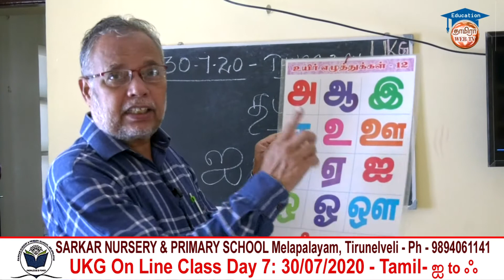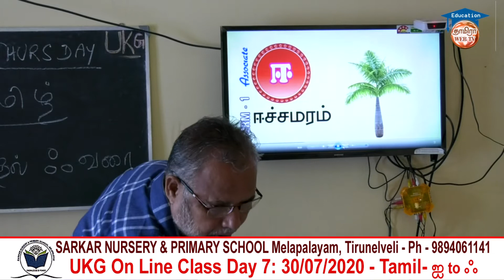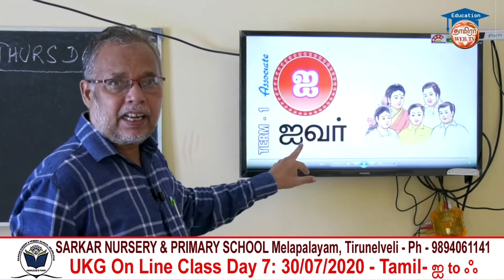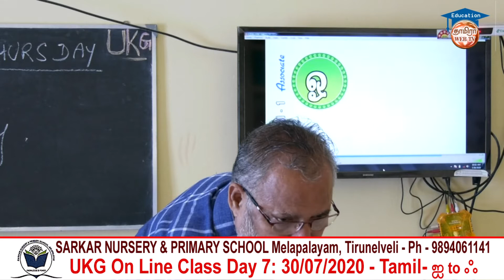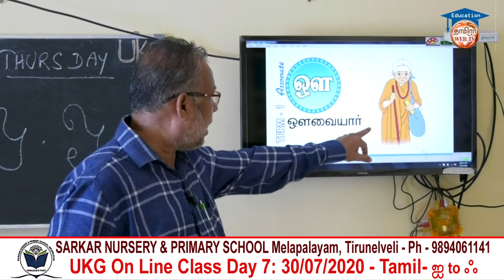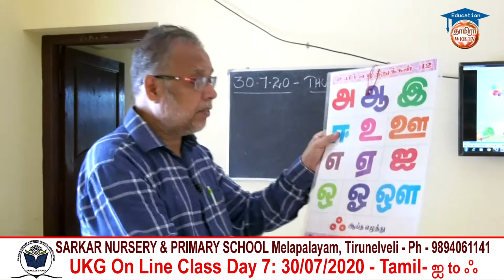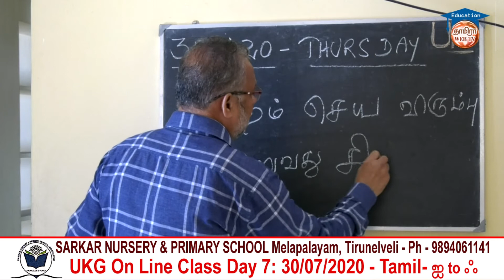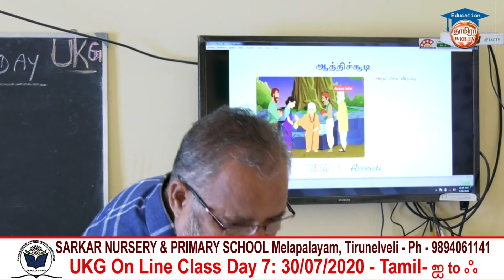03 SARKAR NURSERY On Line Class Tamil I to Ak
Tamiraa Education YouTube Channel Tirunelveli
பள்ளி - கல்லுாரி விழா, நேரலை செய்ய தொடர்புக்கு

SARKAR NURSERY & PRIMARY SCHOOL
No.8, Ganesapuram North Street
Melapalayam, Tirunelveli
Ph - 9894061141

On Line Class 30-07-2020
Tamil: I to Ak